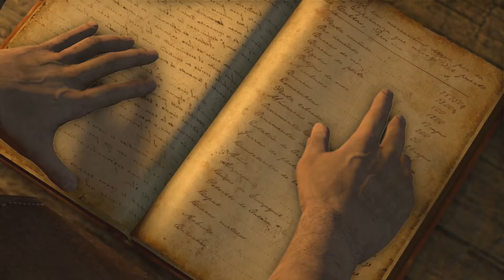Uncharted Drakes Fortune Remastered (PS4) Gameplay Walkthrough Part 6